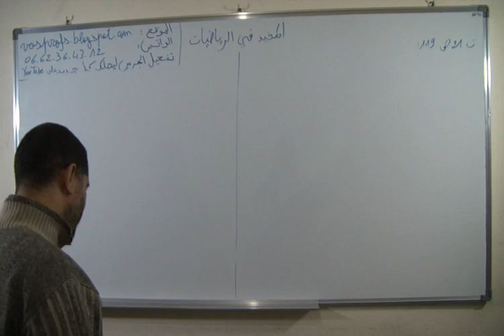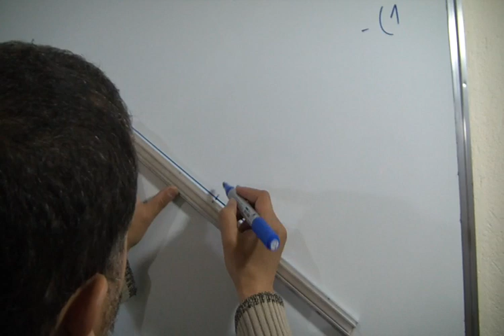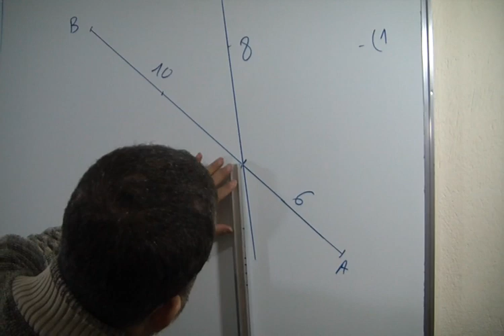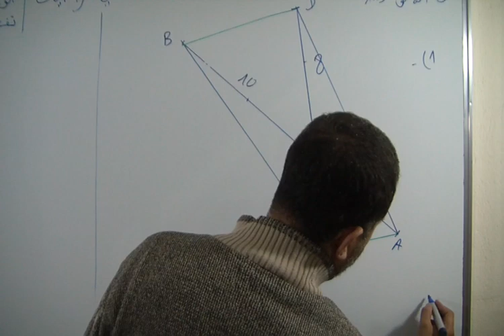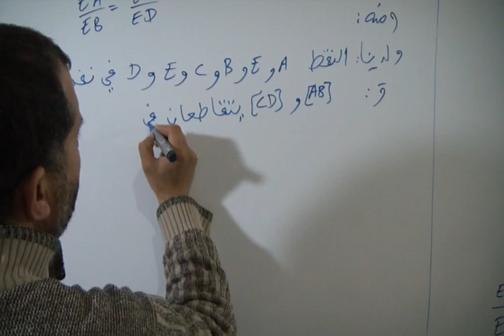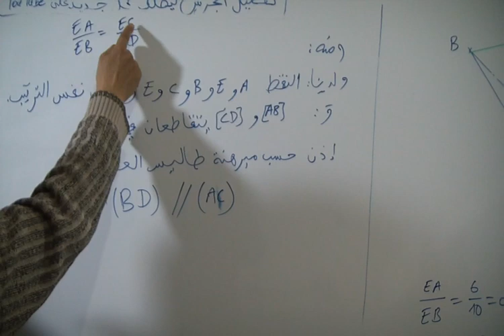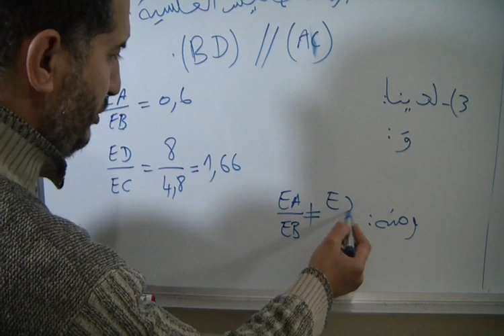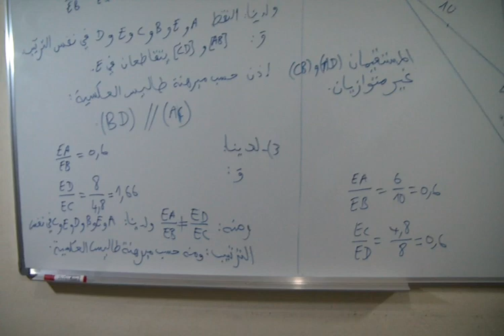حل التمرين 21 الصفحة 119 من الكتاب المدرسي المفيد في الرياضيات الثالثة اعدادي مبرهنة طاليس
عنوان الدرس : مبرهنة طاليس
تصحيح تمارين الكتاب المدرسي المفيد في الرياضيات كتاب الرياضيات الثالثة اعدادي
الأستاذ : دحميش رشيد Dahmich Rachid
المخرج : الشويبي مراد Chouibi Mourad